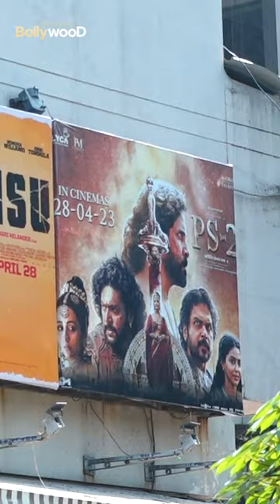Ponniyin Selvan 2 Public review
new movie,
movie,